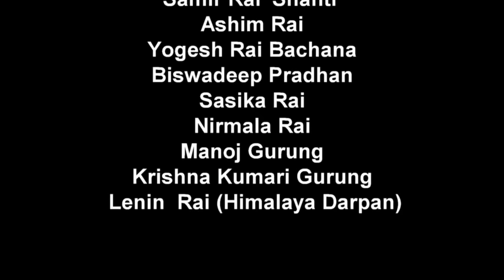Rup Ki Rani ll New Nepali Video HD 2018 ll Ft.Angel Rika / Siddhant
A presentation of Visual Gorubathan.

Song : Rup ki Rani
Vocal : Samantak Rai & Ramala Tamang
Lyrics by : Ramala Tamang
Arrange by : Nilam Moktan
Audio Mixed by : Albert Gurung
Audio recorded at : Legderline Studio Kalimpong

Cast: Angel Rika / Siddhant
Cameraman : Damber Rai
Direction : Damber Rai
Editor : Bhakta Kabira
Choreographer : Bhakta Kabira

Various Vision is authorized to upload this video. Using of this video on other channels without prior permission will be strictly prohibited.